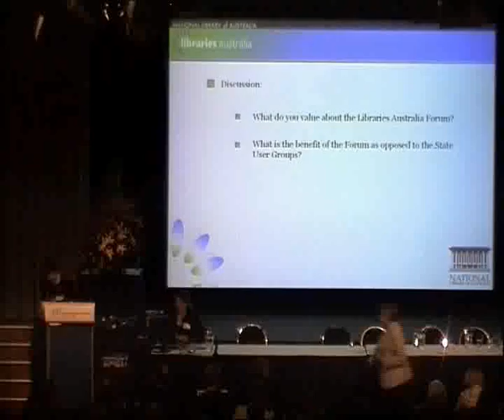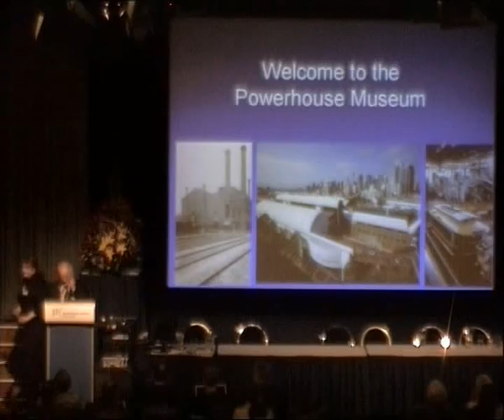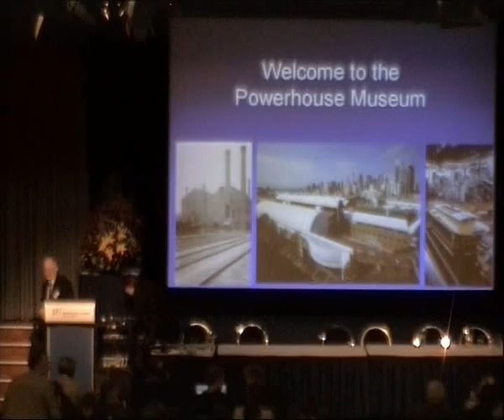Closing Remarks (1 of 1)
Presented at the Libraries Australia Forum 2008 by Warwick Cathro